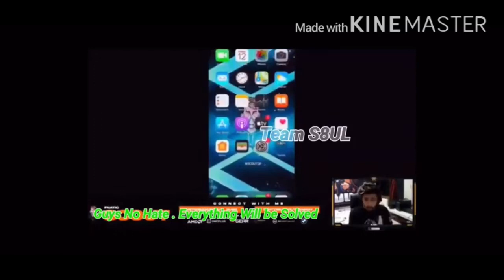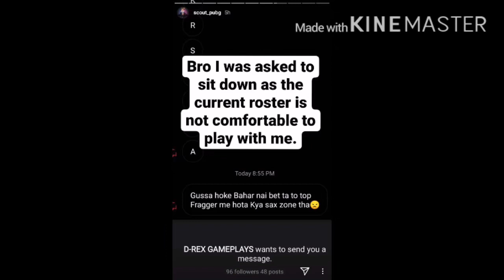WHY SCOUT NOT PLAYING PMPL FINAL AFTER FIRST MATCH??? | FULL EXPLAINED